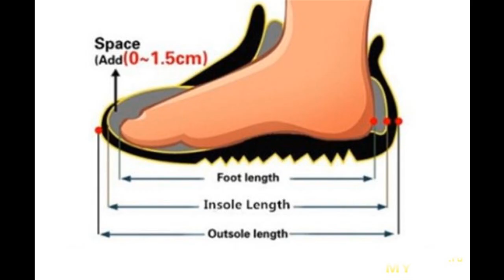Ботинки с распродажи 11-11, купленные за 29$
Если коротко — то прошу под кат.  Последние лет 10 в моем регионе зима была сырой и теплой. Исключение составил лишь этот год. Хорошо помню дожди на праздновании нового года, ...
Отзыв на товар с Aliexpress Ботинки с распродажи 11-11, купленные за 29$